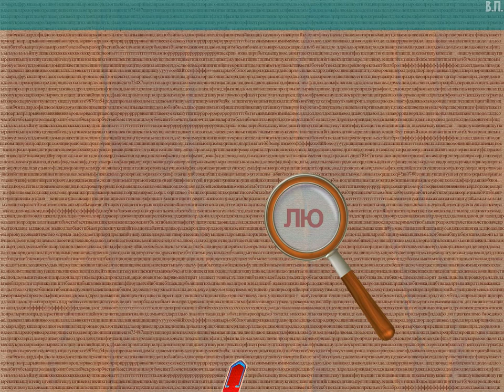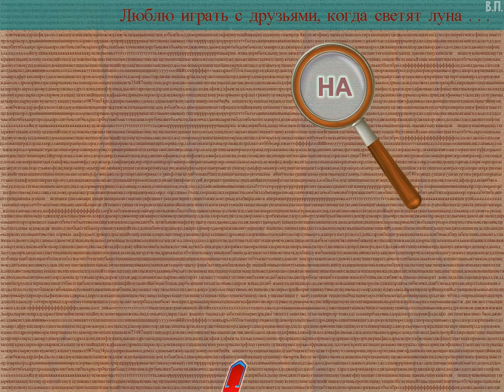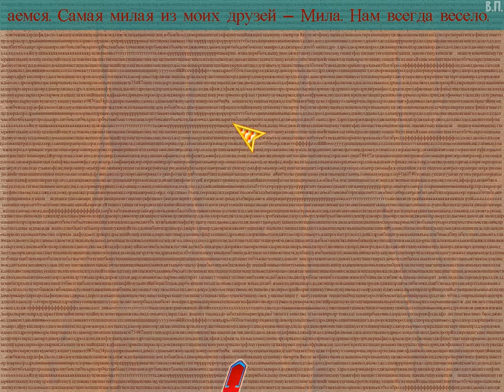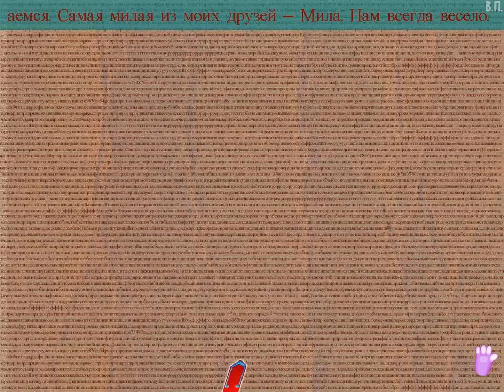Luntik. Russian language for babies. (PC, Windows) [2007]. Longplay. Russian version. No comments.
Лунтик. Русский язык для малышей. (ПК, Окна) [2007] Русская версия. Прохождение без комментариев.